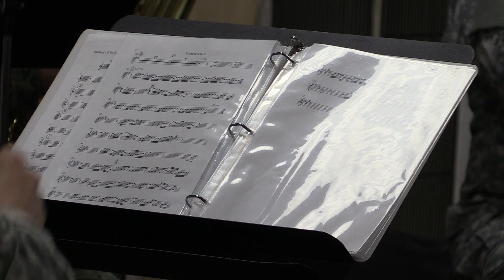The 77th Army Band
The 77th army band is hard at work practicing their instruments in Fort Sill. Our reporter Miranda McHodgkins found out what unique instrument separates them from the rest of the army bands.